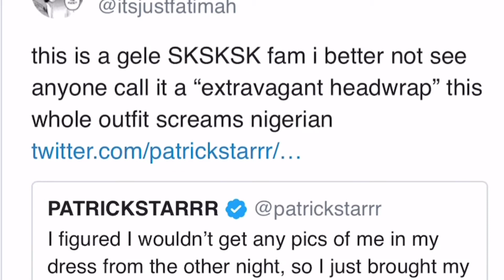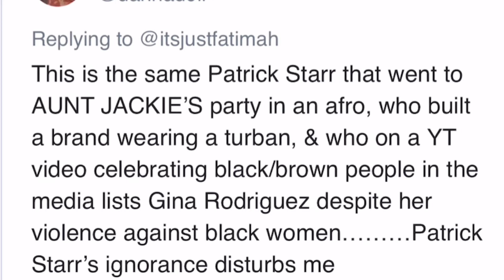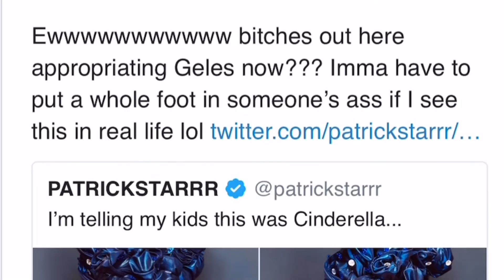Patrick Starr is getting dragged for wearing a Headpiece / Gele | TEALOG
This video was created and published by TEALOG in her personal capacity. The opinions expressed in this article are the author's own and should not be taken as fact. The validity of any evidence provided should be independently checked for authenticity, and TEALOG takes no responsibility for the actions of those viewing this video.